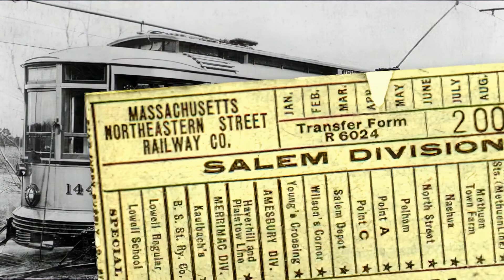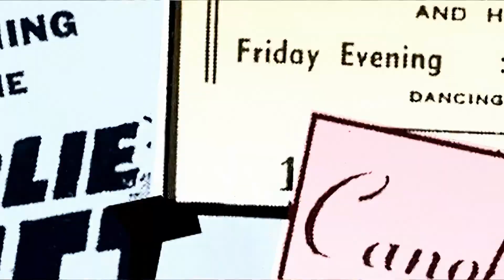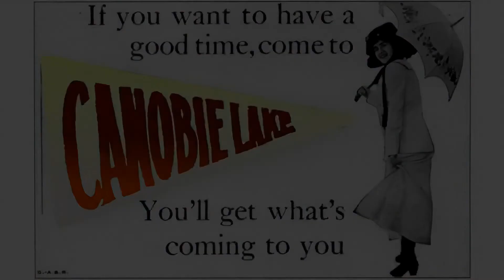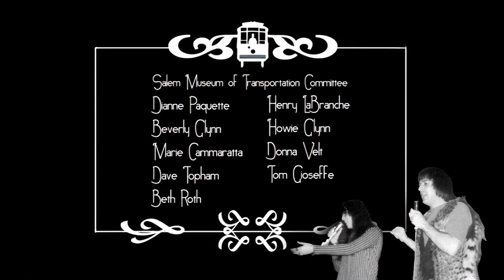The Beloved Canobie Lake Park, How it all Began with a Trolley Ride. Now in HD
Let's look at the still successful and much beloved, Canobie Lake Park in Salem, NH. One of the many trolley parks that were created by a streetcar companies to give people a reason to use their services on weekends.

This video has been upconverted from it's original format to high definition.